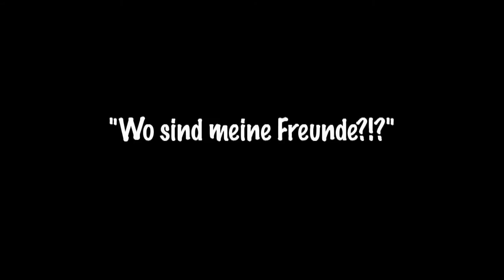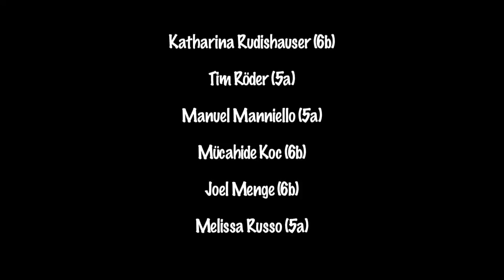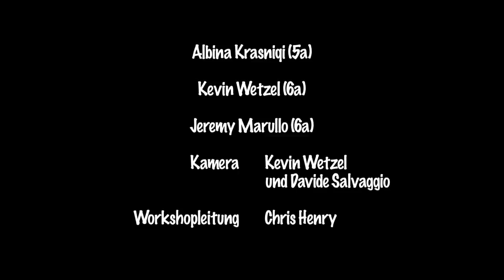Wo sind meine Freunde?!? (Kurzfilm)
Ein lustiger, kurzer Stummfilm mit Klavierbegleitung. Produziert im SAK, Altes Wasserwerk in Lörrach, von Schülern aus den 5. und 6. Klassen, der Albert Schweitzer Schule, November 2014.